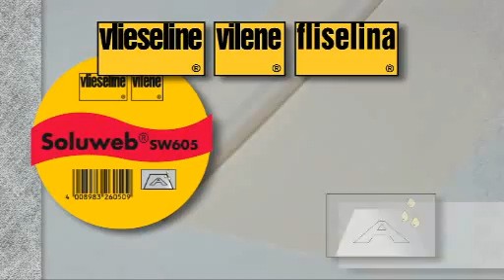Vlieseline Soluweb - leichte exakte Knopflochfertigung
wasserlösliches Stickvlies und temporäre Fixierhilfe